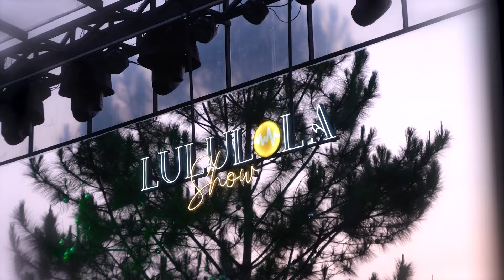Những bản ballad buồn hay nhất 2024 của Nguyễn Kiều Oanh | Còn Em Anh Bỏ Cho Ai, Cạn Dòng Nước Mắt